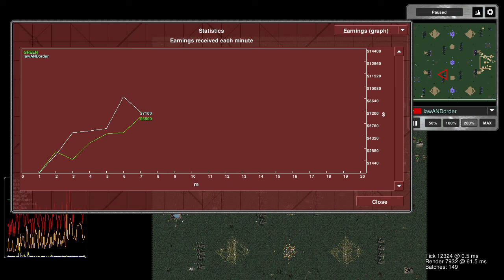GREEN vs lawANDorder